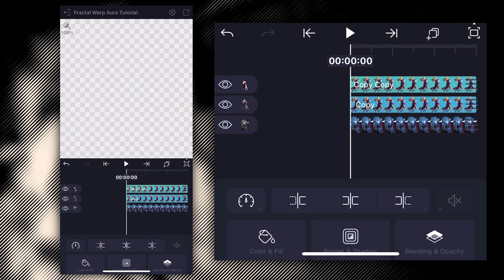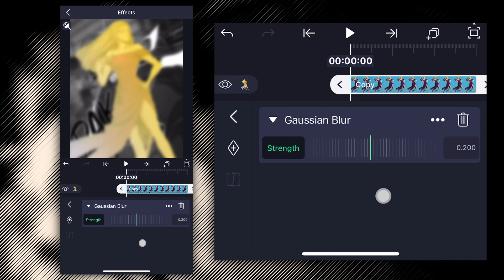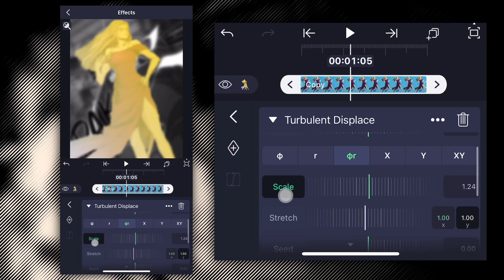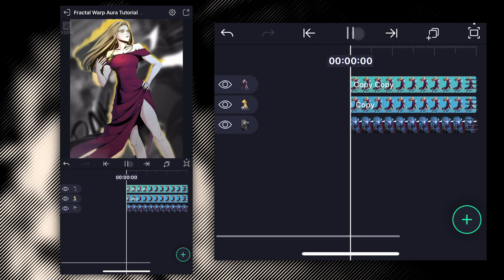How To Create Aura Effect on AM | Alight Motion Tutorial 2023